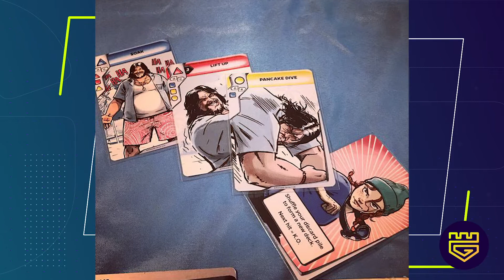¡Geek News: Boardgames! Combo Fighter y Sanctum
Gaby Porras nos presenta: Combo fighter, un juego original de KolossalGames donde usarás tus cartas para crear el mejor combo de pelea para derrotar a tu oponente en una lucha cuerpo a cuerpo. También conoceremos Sanctum, de CzechGames, en el cual trataremos de salvar a la ciudad de Sanctum de una horda de demonios.